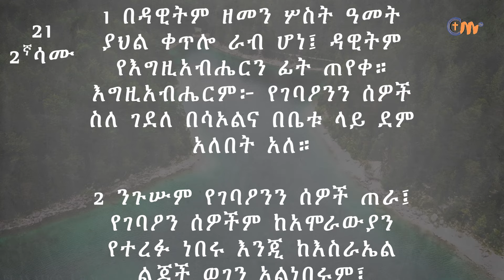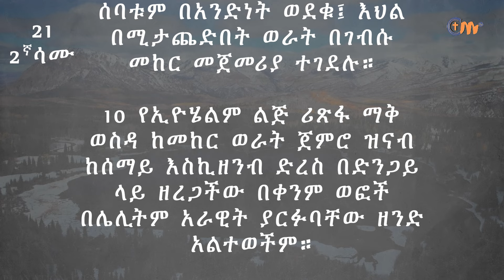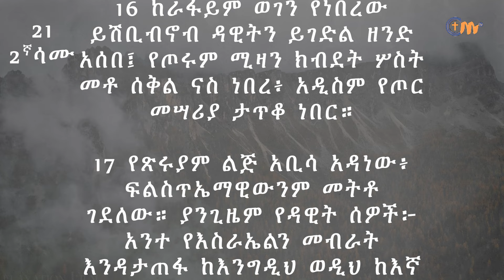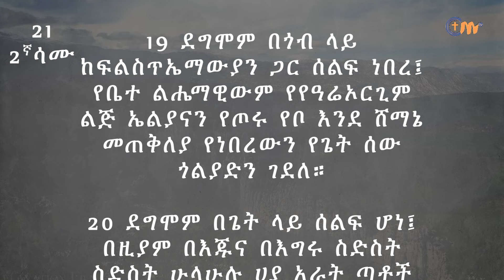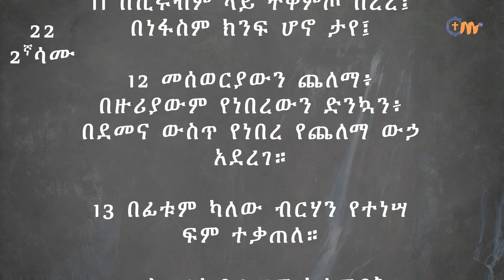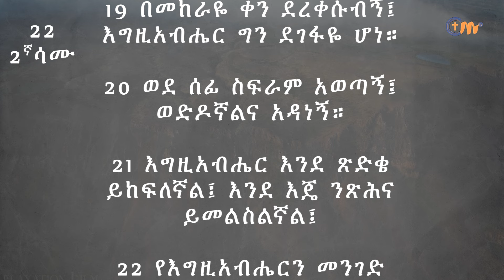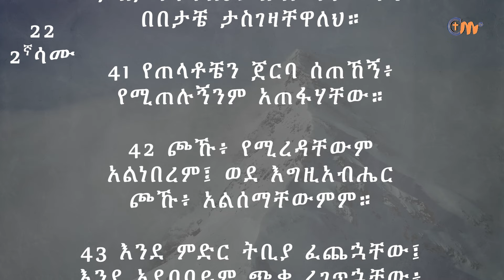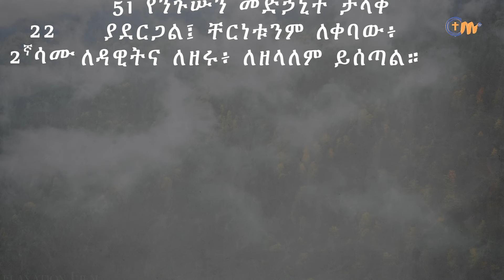ቀን 115 - ሚያዚያ 16 የአንድ አመት የመጽሐፍ ቅዱስ ንባብ || Day 115 - April 24 || One year bible reading plan.